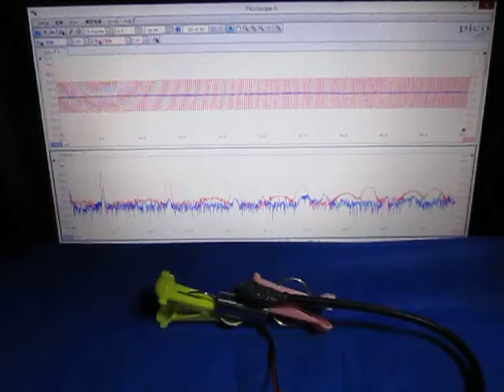音と超音波の組み合わせによる、超音波システム ultrasonic-labo